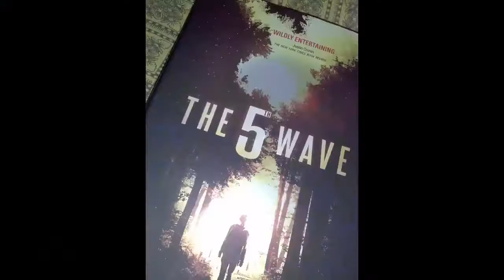Pentagon plans for Alien invasion exist according to military professor